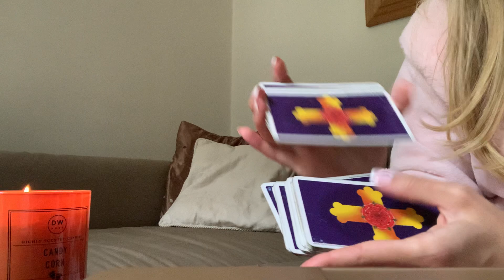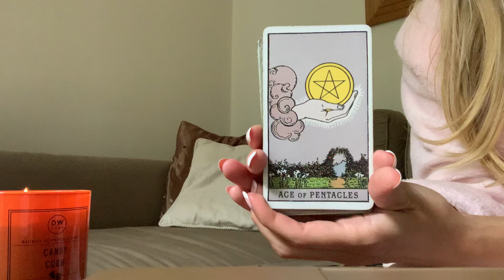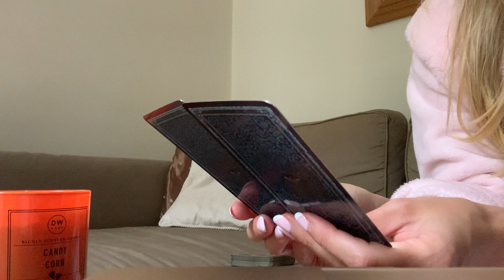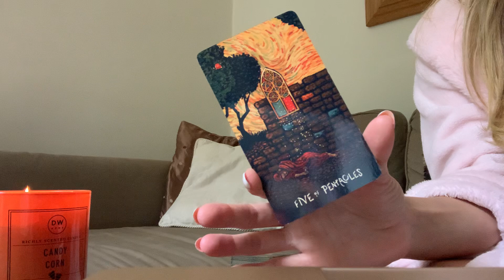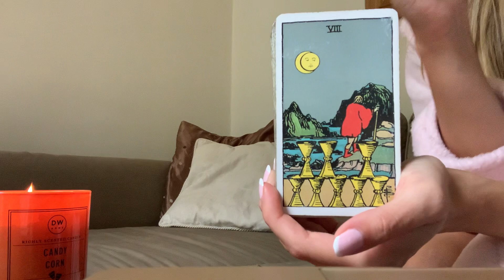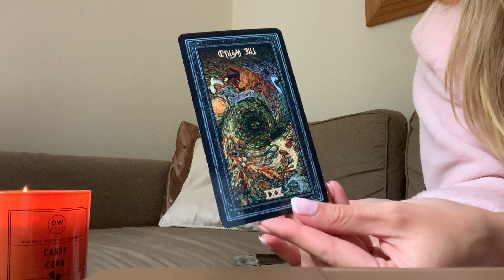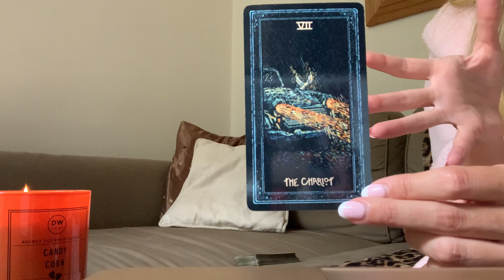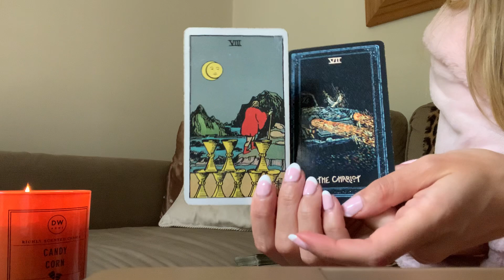PISCES - THEIR SUBCONSCIOUS IS TELLING THEM SOMETHING DIFFERENT...😱❤️OCTOBER 2021 TAROT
★ OCTOBER 2021 MONTHLY TAROT ★ 28TH - 3RD OCTOBER 2021 WEEKLY BONUS TAROT ★

FT
x